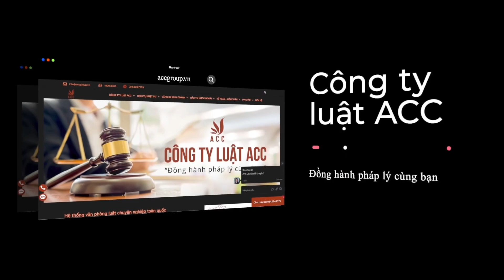Quyết Toán Thuế Thu Nhập Cá Nhân Là Gì?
Các cá nhân có phát sinh thu nhập từ nhiều nguồn khác nhau mà thuộc thu nhập phải chịu thuế thì bắt buộc phải quyết toán thuế TNCN. Vậy quyết toán thuế TNCN là gì?
📌 LUẬT SƯ TƯ VẤN
- Ly hôn
- Đất đai
- Thừa kế
📌 GIẤY PHÉP
- Căn cước
- Lữ hành
- Kiểm toán
- Văn phòng chia sẻ trên toàn quốc